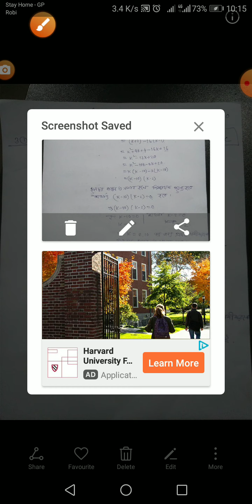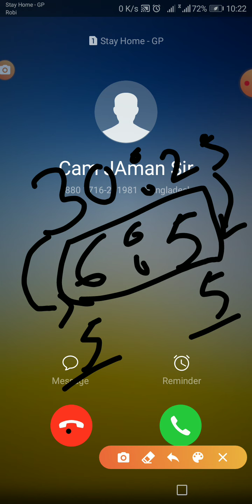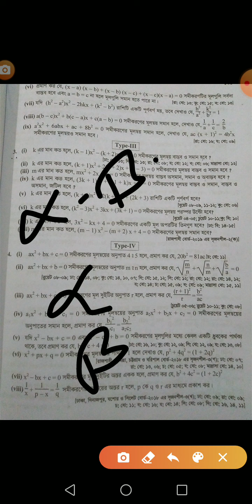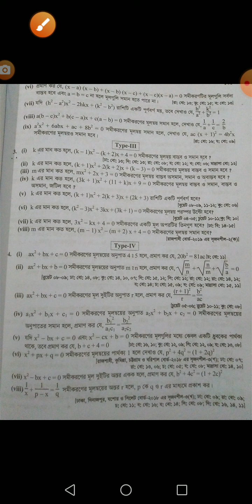Chapter 4. 3rd class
প্রিয় শিক্ষাথী তোমারা বুঝতে পারবে এমন ভাবে এই ভিডিও তৈরি করতে চেষ্টা করি। তারপর ও যদি কোন সমস্যা হয়ে যায় তবে আমি আবার সেইটা সমাধান করে দিব